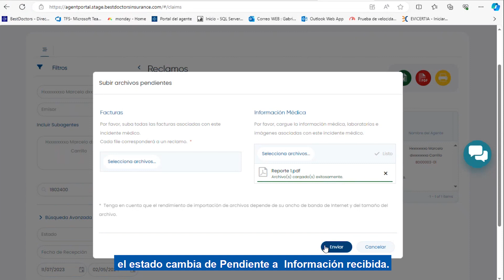Experiencia optimizada del usuario para el procesamiento de reclamos